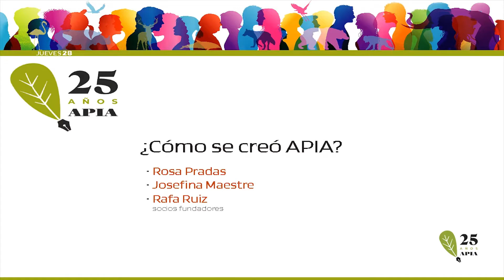¿Cómo se creó APIA?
Día 28, jueves – Tarde

15:30: ¿Cómo se creó APIA?
Rosa Pradas, Josefina Maestre, Rafa Ruiz, socios fundadores.